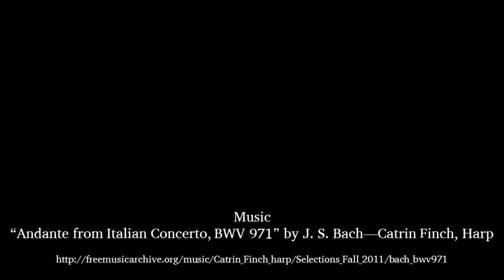Western Civilization "Encounters" — Dr. Denise E. McCoskey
Dr. Denise McCoskey, Professor of Classics and Affiliate in Black World Studies, Miami University, gave a lecture, entitled "Claiming Cleopatra: Race and the Study of Classical Antiquity" on September 5, 2013, at Texas Tech University.